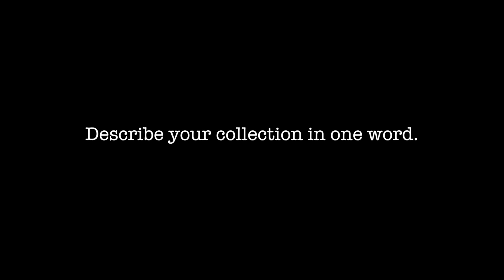Fashion Scout for LST London Fashion Week, students NIFD Andheri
Students of INIFD-Andheri preparing for fashion scout to represent India at London Fashion Week